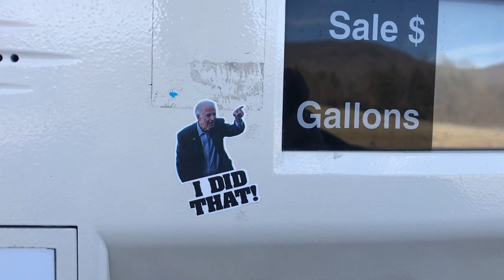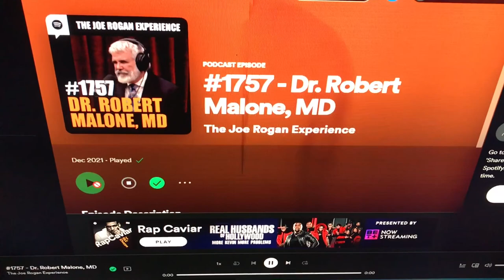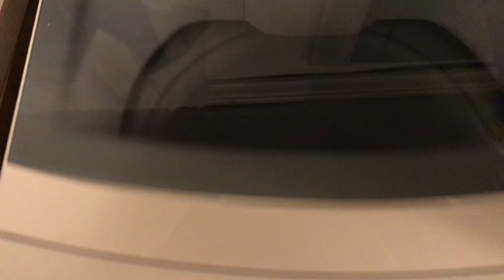Heavy Equipment, etc. at the Homestead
Heavy equipment in preparation of planting seeds !